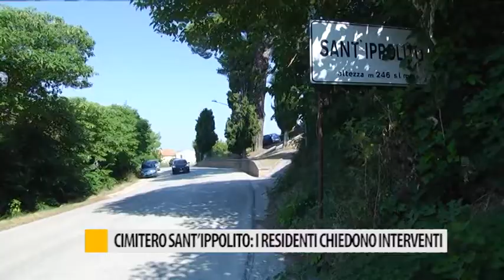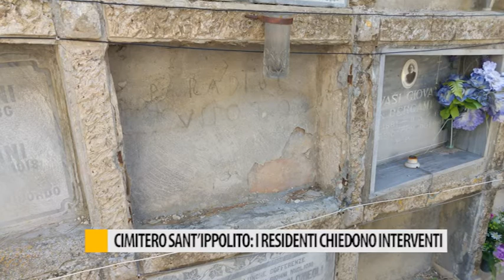Cimitero Sant'Ippolito: i residenti chiedono ristrutturazioni